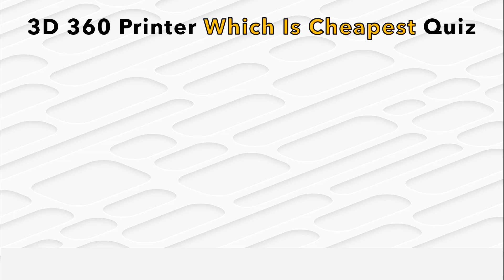3D360 Which Is Cheapest Quiz 3D Printer VS Injection Moulding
We’ve designed this series of fun short quizzes to help you understand the cost factor of most desktop 3D printers.

Why not play along at home and see if you can guess which one costs the most, a 3D Printer, or a workshop appliance?

Here’s installment #3, Which is cheapest, a 3D printer, or an injection Moulder?

Did you get the right answer?